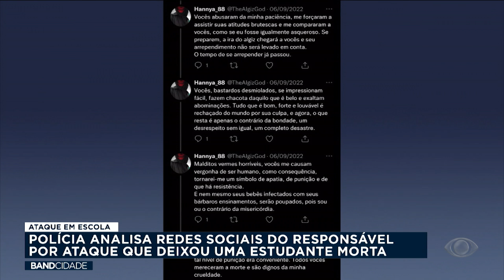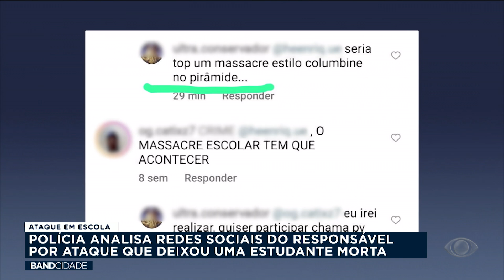Adolescente invade escola em Barreiras e mata estudante - Band Cidade